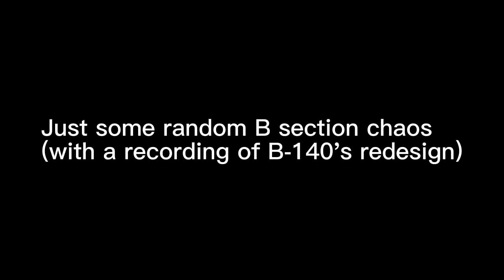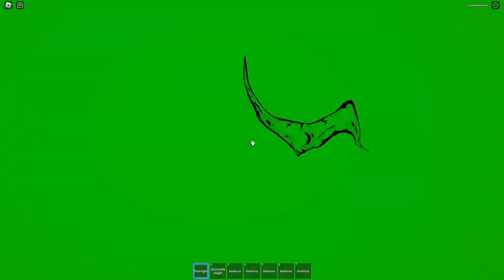Rooms Low Detailed: just some random B section gameplay idk